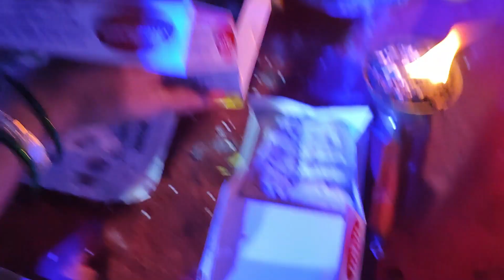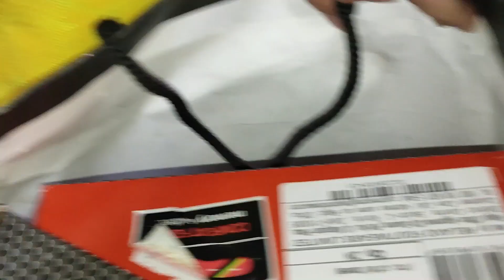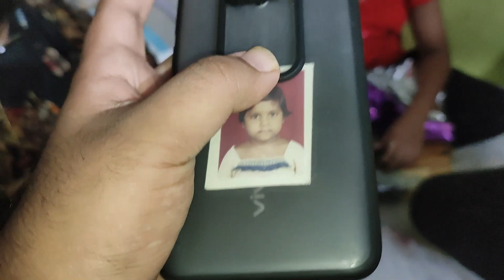Mummy or Muskan didi ka b'day Celebration | maza aya gifts unboxing main| VLOG79 | Mr. Kiran vlogs